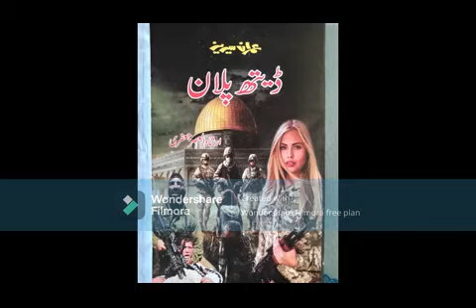DEATH PLAN Imran Series NOVEL Episode 01 Israeli President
Novel Title: Death Plan
Written by: Irshad ul Asar Jafri
Publish in Year:
Published by: X2 Publications Multan
Present by: Qalam Urdu Publications
Sarparat Aala: Syed Ali Hassan Gillani
Chairman: Dr.Hamid Hassan
Muntazim Aala: Najam Hijazi
Moawin-e-Khas:
        Safdar Ali Haideri
        Syed Aqib Khakan
KPO OF IT: Muhammad Usman Ali

           Najam Hijazi: 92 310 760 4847
           Irshal-ul-Asar Jafri: 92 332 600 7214